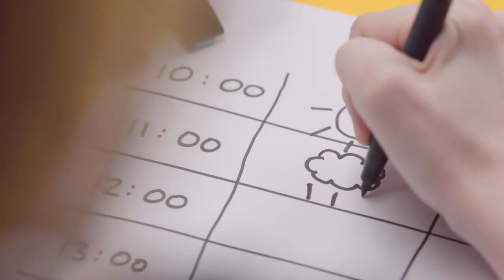10 причин перейти на SPIKE PRIME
Зачем вам SPIKE PRIME если есть WeDo и Ev3?
Смотрите видео!